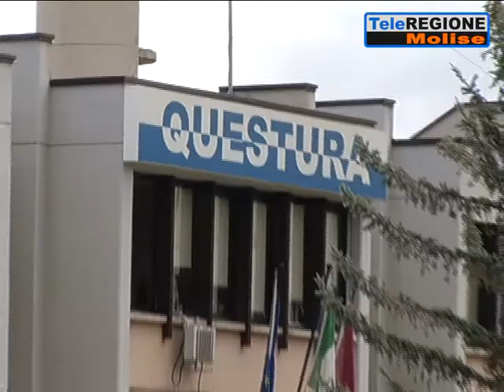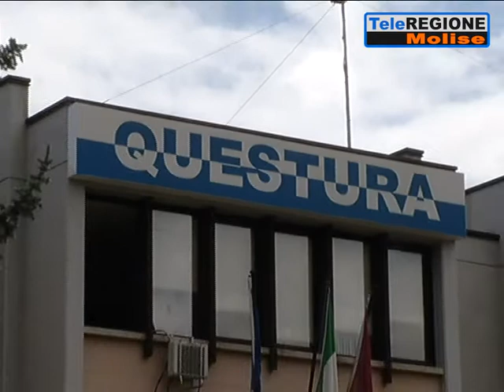Circolo privato trasformato in night club, blitz della Squadra Mobile a Toro - 1...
Servizi TG | Circolo privato trasformato in night club, blitz della Squadra Mobile a Toro | 15/2/2019